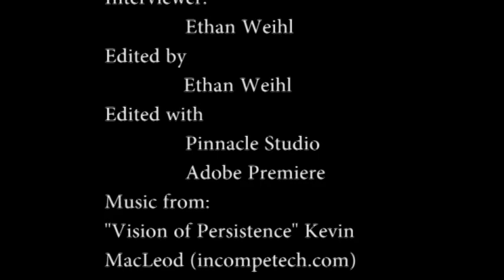Jenna Michalski runs, raises money for victims of sex trafficking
Senior Jenna Michalski recently raised money for and ran in the Race for Refuge, a 5K, to support victims of sex trafficking.